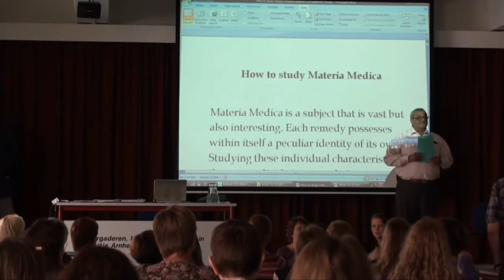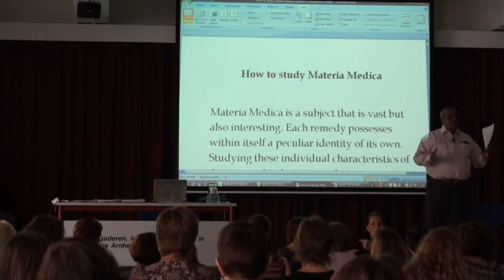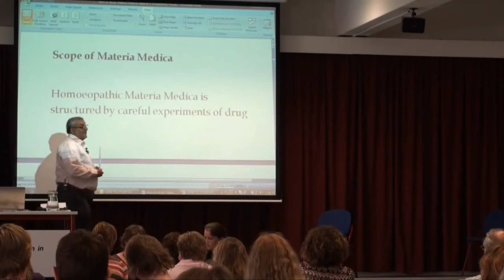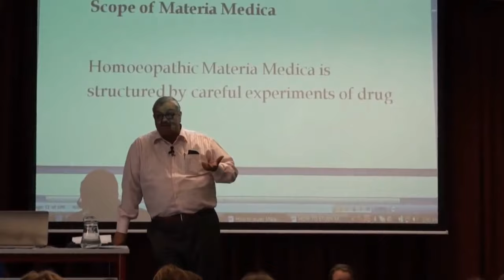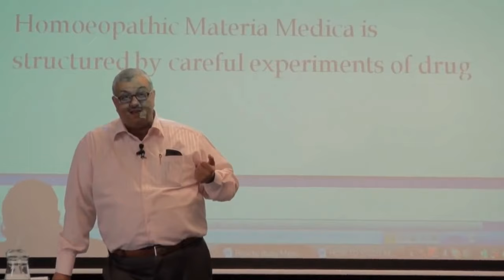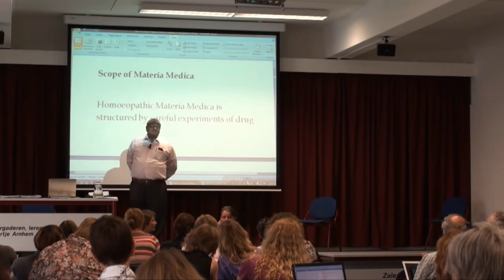How to study Materia Medica by Dr. Farokh Master | Great insights for everlasting knowledge | MM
In this video Dr Farokh Master explains and shares his insights on how to study materia medica which is one of the most important part of homeopathy
This lecture was given in the city of Nijmegen , Holand . Year was 1993.